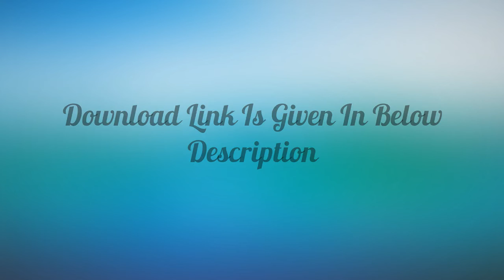Subex Latest Placement Papers For Freshers